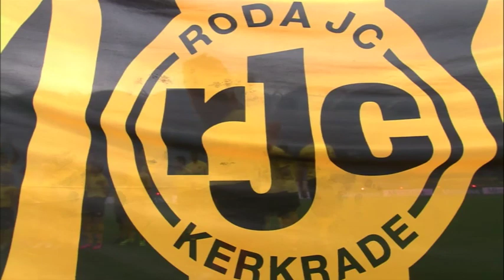Roda JC Kerkrade - Ajax [pregame] 22 december 2013